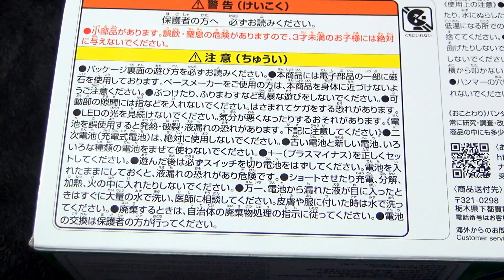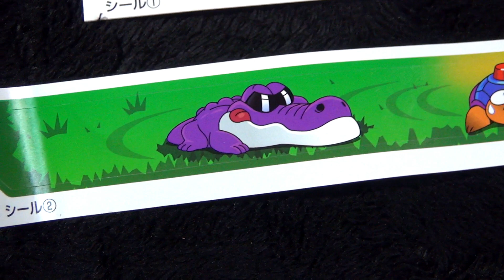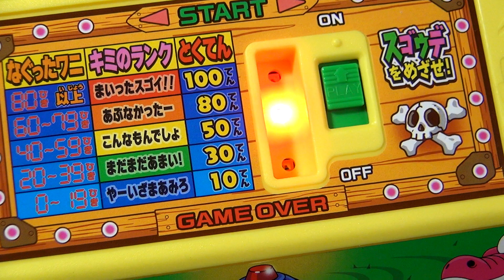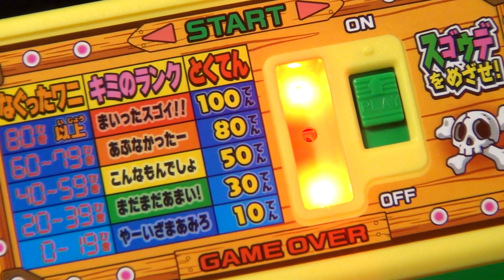【電動トイ】バンダイ おうちでワイワイ ワニワニパニック わに叩きゲーム 鰐 ハンマー bandai Gator Panic game waniwani game 2024 ブラゼ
バンダイ おうちでワイワイ ワニワニパニック ２０２４年発売、大きさ、２５×１７センチほど、今回は、最新ネタ、という事で、そもそも、動画にしようかどうかも迷っていたんだけど、これまで、色々なワニワニ系を追加してきた流れもあるので、やっぱり、記念に追加しておく事にした、時を経て、再登場という感じだしな、１９９０年に売られていたものより、かなり簡素化された印象の本体で、動くタイマーもなくなった分、奥行きも１０センチほど短い、張るべきシールも２種類と少なめ、でも、厚紙で豪華に見せる手法も、あまり好みじゃなかったので、これぐらいシンプルなのもいいな、遊んだ印象は、初めて遊んだ時から、ずっと１００点だったので、大人だと、そんなに難しくはない感じ、手を抜いて叩いても、１００点、もうちょっと手を抜いて、やっと、５０点になるぐらい、むしろ、８０点を出す叩き方を探す方が苦労した、１００点も、ただの１００点と、本当の１００点と２種類のサウンドが入っている、動画的には、下手な感じから、どんどん上達していったよ、みたいにしてある、修行を積んでいったイメージでな、実際には、どんどん下手になるように遊んでいったんだけどな、まあ、小さな子供だと、すぐに１００点は出せないかも知れないけど、大人で１００点を出せない場合、運動不足、というか、普段から反射神経をもっと磨いておくべきだろうな、、

簡単に、難しい、と口にする人は、努力する姿勢をあまり持っていない場合が多い、チェスでも、オープニング定石を少し覚えるだけで、相手の戦略が読めるようになるので、勝率はぐんと上がるんだけど、その定石を覚える努力さえしたくない人たちが、死ぬまで、チェスは苦手で難しい、と口にしている、もちろん、チェスだけの話じゃない、人生、難しい事にチャレンジし続ける姿勢を持てば、難しい事などなくなっていく、という話な、まあ、とにかく、叩きながら思ったのは、やっぱり、新しいのはいいな、という事、壊れる心配があまりないもんな、ゲームセンターで、昔のエレメカマシーンを見つけると、当時の事を思い出して、ガンガンに遊びたいけど、やっぱり、大切にしたい気持ちの方が上回り、高得点に歯止めをかけてくる、現役で動いているところを見られただけ、もうすでに、満足しちゃった、という感じな、

ちなみに、おもちゃで、あまり遊んだ事のない部下に遊ばせてみたら、この笑っているワニも、叩いてもよろしいのでしょうか、みたいな事を聞いてきた、表情なんて気にせず、頭を空っぽにして、叩きまくるんだよ、と答えておいたけど、確かに、そういう気持ちは大切だな、一応、目はシールなので、なるべく、口を狙って叩いた方がいい、とにかく、難しく感じる人のために、コツを書いておくと、口に軽く当てるだけでもカウントされるので、思いっきり叩こうとはせず、力を抜いて、同じワニを２回ずつ叩くぐらいのイメージで遊ぶとうまくいきやすい、なぜ、叩くのか、人は、なぜ、叩きたいのか、なんて考えずにな、二台ぐらい横に並べて叩けば、もっと難易度がアップして楽しめそう、ピアノの鍵盤ぐらいにずらっと並べるなら、それは、確かに難しそう、と思うな、でも、ただのおもちゃで、大人が難しい、と口にするのは恥ずかしい、とも思う、まあ、大人がおもちゃで、熱心に遊ぶ方が恥ずかしい、という意見もあるけど、実際、子供にリスペクトを抱かれるのは、どちら側なんだろうな、、